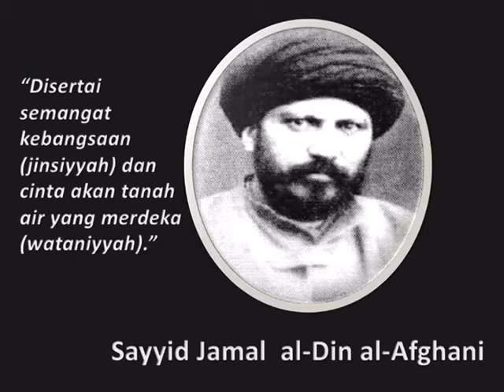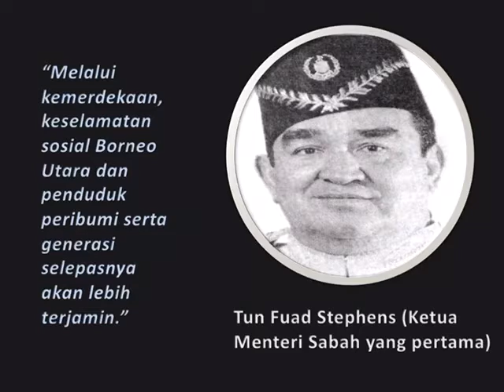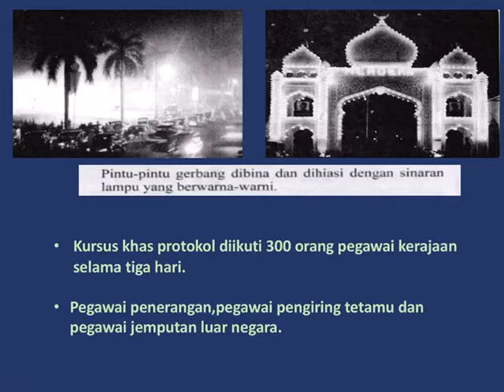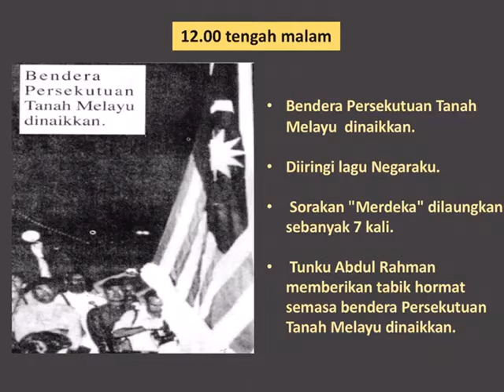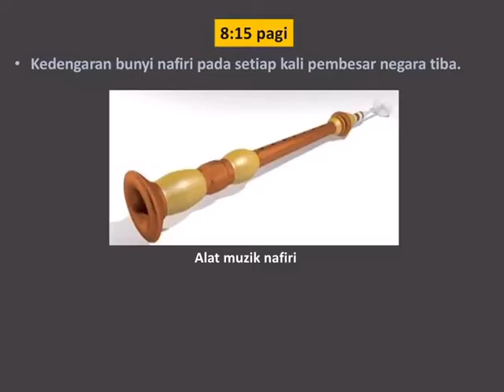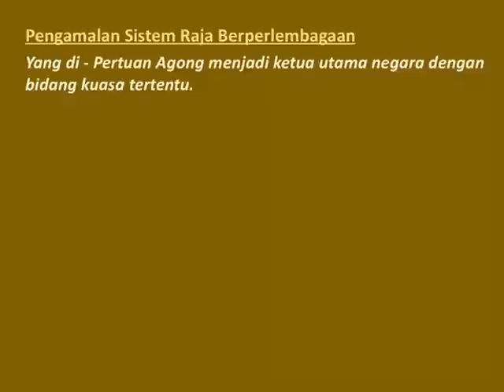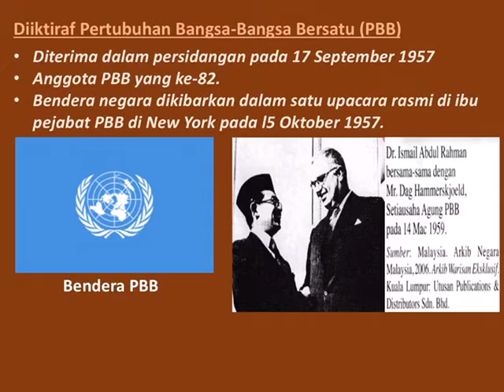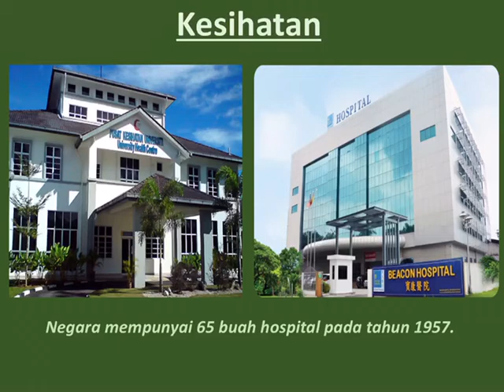PEMAHSYHURAN KEMERDEKAAN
HASIL KERJA MURID SEMASA PdPR
(AMISAH)